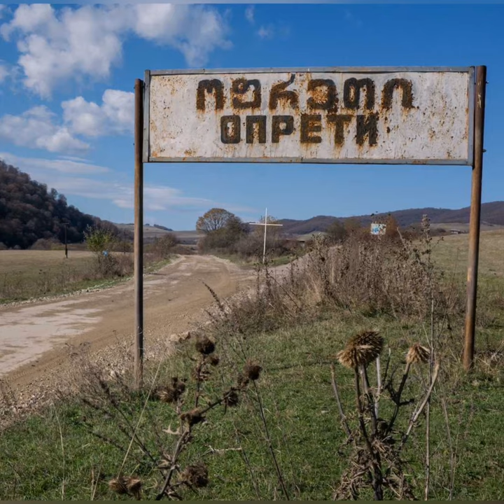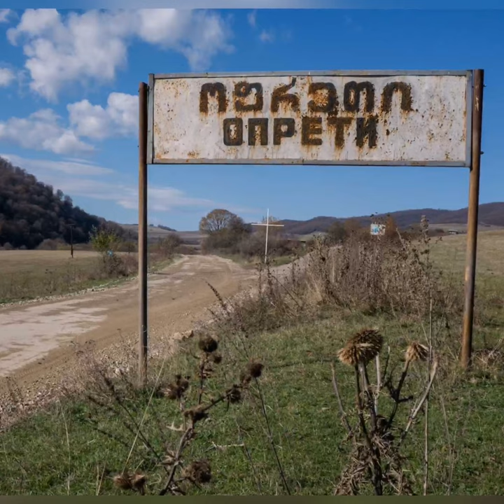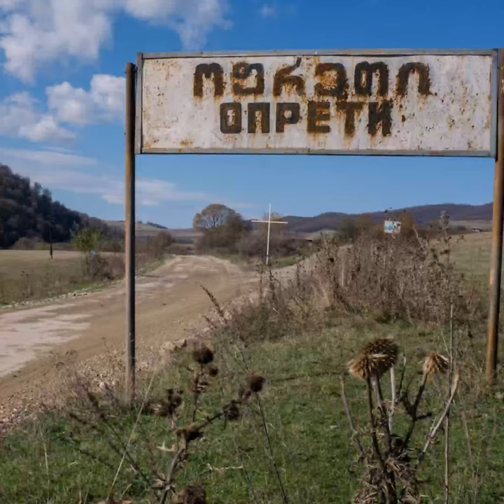Юра Каминидис (Опрет Баласи)